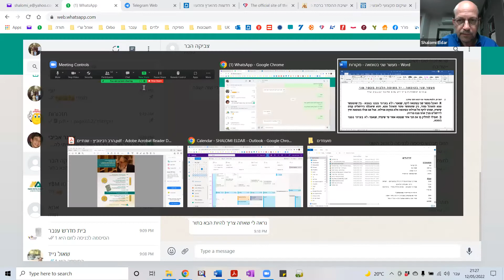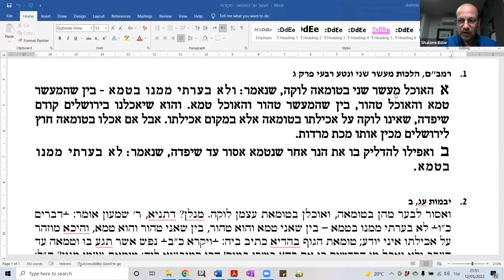תורת הרב נחום רבינוביץ' - המשך היצירה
במהלך הכנס הוצגו דרכים להמשך הפצת תורתו של הרב רבינוביץ' - המשך כתיבת פירושו יד פשוטה לרמב"ם ועיסוק בתשובות שכתב שטרם פורסמו בשו"ת שיח נחום.
הכנס הועבר בזום ולו כמה חלקים:
00:00 פתיחה
03:15 הרב ליאור זיו - דברי פתיחה.
14:28 הרב שלומי אלדר - יד פשוטה מעשר שני.
47:37 הרב אלי רייף - שיח נחום ב.